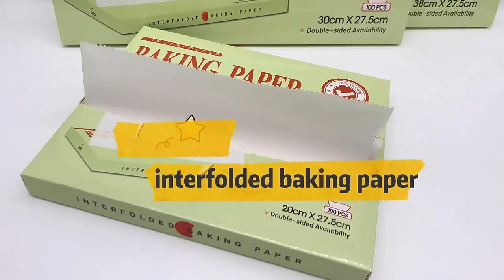interfolded baking paper